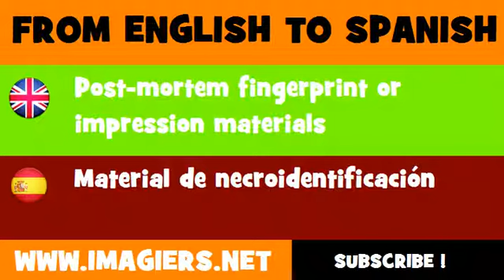ESPAÑOL = INGLÉS = Material de necroidentificación